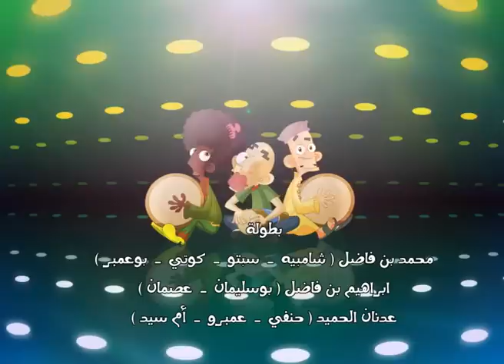شعبية الكرتون - موسم 6 - الحلقة 13 - من سيربح بو عمبر ج1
الثمن غاليا نتيجة صراع زوجاته الأربعاء عليه!!